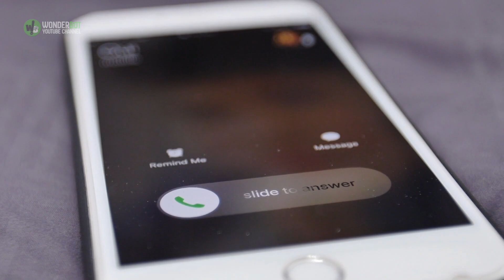Rescuers’ Wild Life Saving Mission Is Unlike Any Challenge They’ve Ever Faced